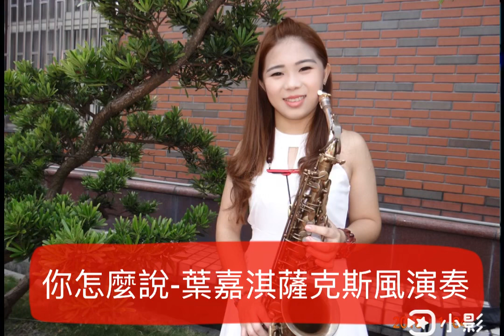你怎麼說-葉嘉淇薩克斯風演奏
婚禮樂團、尾牙、春酒、開幕、商演、慶生、校園、各式活動、薩克斯風教學

Fb粉絲專頁搜尋🔍葉嘉淇
官方line🔍@myo5695c